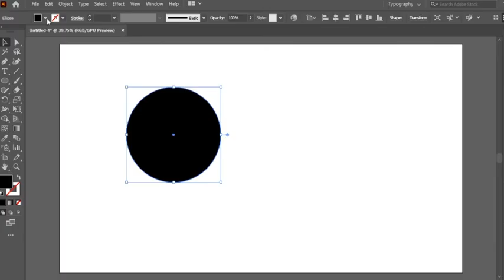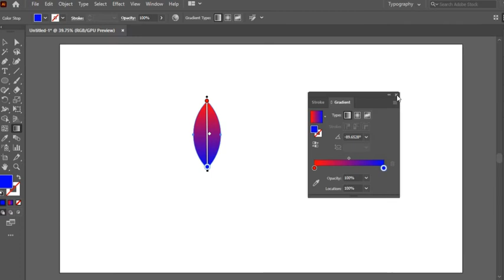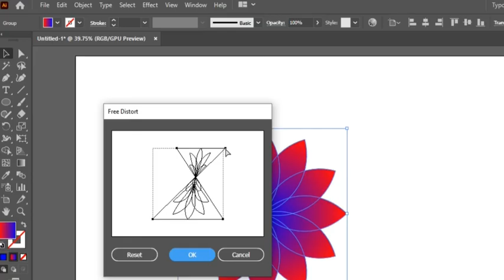How To Make Flower Designs In Illustrator - Mazhar Graphis 2024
How to make flower design in Illustrator l Mazhar Graphis 2024
Hi there, Assalamu Alaikum, I am Md Mazharul Islam. This is my graphic design channel. Now I upload design videos. Regular videos are uploaded here. You will find various new designs in this channel. If you watch my videos regularly you can become a skilled graphic designer like me.